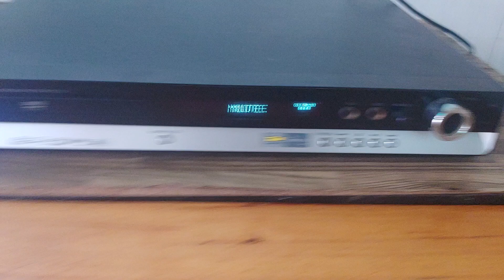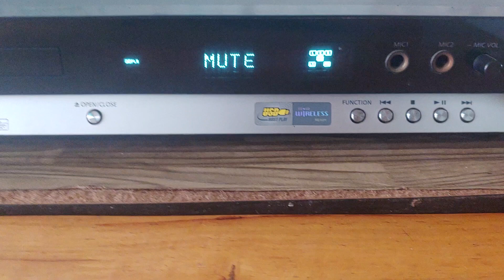Chuyển chế độ 2.1 sang 5.1 cực kì đơn giản chỉ với 1 nút bấm trên remote dàn SAMSUNG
Đầu DVD 5.1 SAMSUNG sẽ không thể chơi đủ 6 loa nếu không có remote.
Chỉ với 1 nút bấm trên remote, đầu 5.1 SAMSUNG sẽ chơi đủ 6 loa (từ chế độ 2.1 sang 5.1)